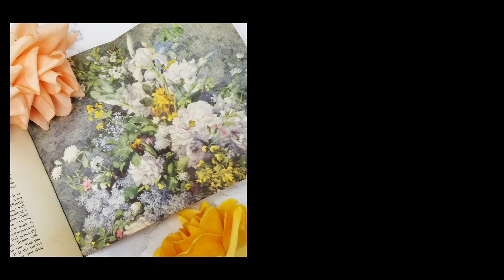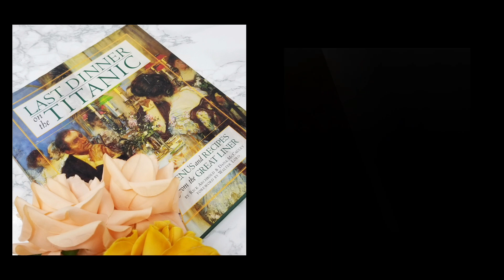Monthly Vintage YouTube Live Sale Reminder | Vintage Decor | Spring Home Decor | Spring Decor 2023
Don't forget to join me on our MONTHLY YOUTUBE VINTAGE LIVE SALE tomorrow, Tuesday, May 9 at 4:30PM EST on my YouTube Channel !! ❤️ Here is a sneak preview of the items I will have for my SPRING FLING live sale.  Hope to see you there! 😄💕 - Kim, Oh My Vintage 😊

• Etsy Shop
• eBay Shop
Follow me & let's be friends! :)